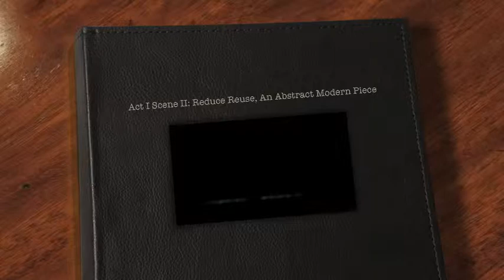Act I Scene II: Reduce Reuse - An Abstract Modern Piece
Center Stage Dance Company of Willow Glen, July 2015 Portfolio Production

-Part 1: Glass

-Part 2: Paper

-Part 3: Plastic